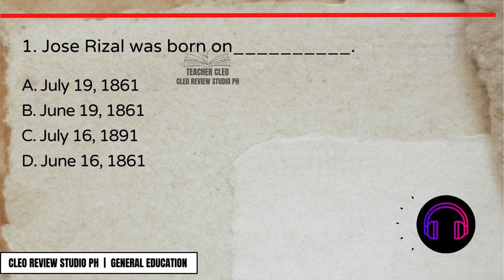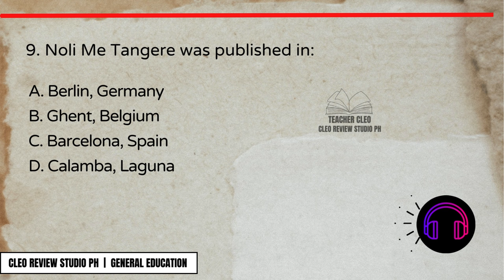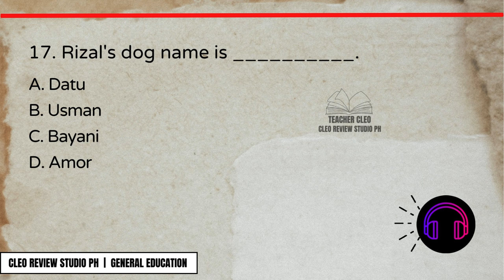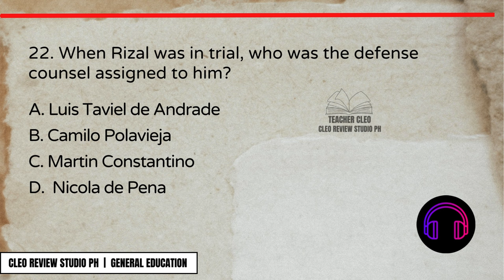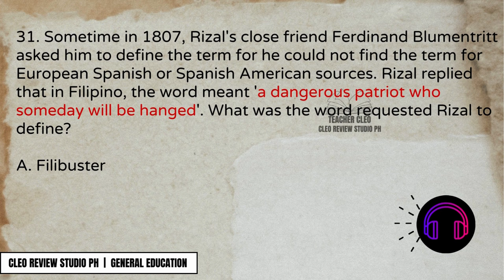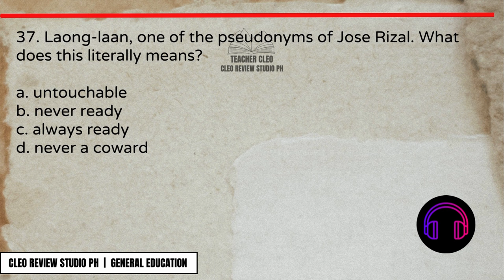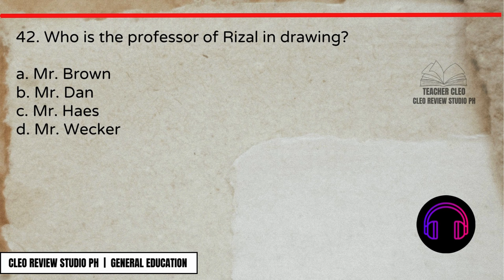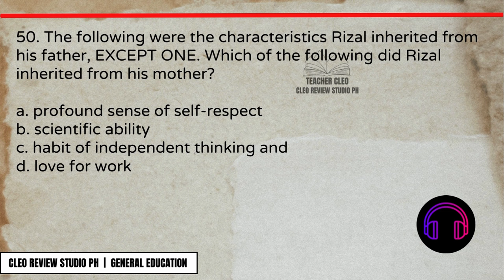GENERAL EDUCATION SEPTEMBER 2024 LET SOC SCI, READINGS AND RIZAL DRILLS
➡️ If you learned something from this video, please do LIKE, SHARE our videos to your friends, COMMENT, SUBSCRIBE and please HIT THE BELL NOTIFICATION to notify you of our next upcoming videos.